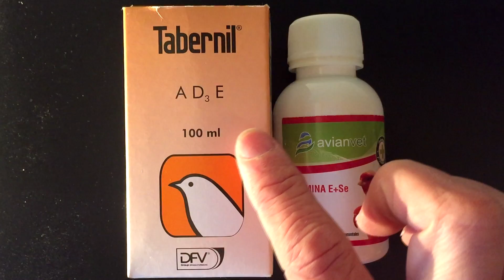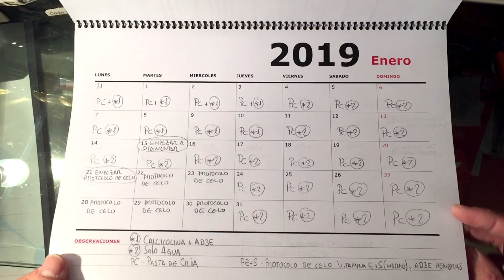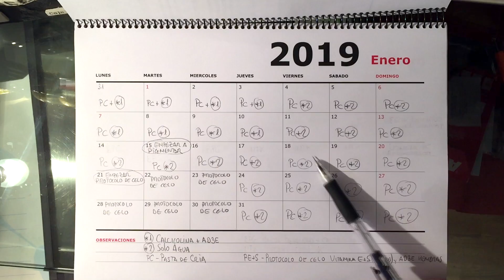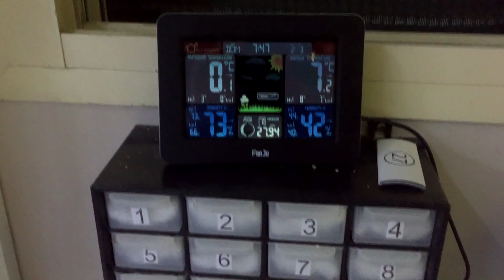0058 PROTOCOLO DE CELO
Muy buenas , hoy os explico como hago yo el protocolo de celo a mis pájaros, también os muestro como va mi aviario a día de hoy sin olvidar los agradecimientos a Miguel por su regalo y el libro del ganador de mi primer sorteo y como siempre os digo espero que os guste y os sirva de ayuda, un millón de gracias.